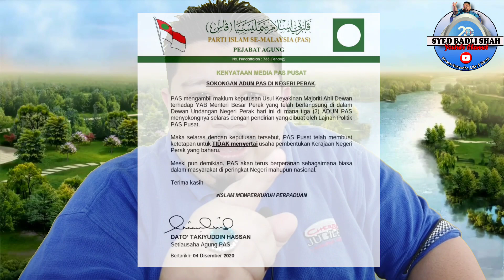SIAPA Bakal Menteri Besar Perak ?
Latar Belakang :

Syed Badli Shah Syed Osman adalah aktivis politik yang telah bergiat aktif bersama Parti Keadilan Rakyat sejak tahun 2004.

Beliau pernah menyandang pelbagai jawatan politik di semua peringkat. Beliau juga adalah mantan Setiausaha Akhbar kepada Timbalan Perdana Menteri merangkap Menteri Pembangunan Wanita, Keluarga dan Masyarakat YB Dato' Seri Dr. Wan Azizah Wan Ismail.

Kini beliau menggalas tanggungjawab sebagai Naib Ketua Angkatan Muda Keadilan Malaysia, Parti Keadilan Rakyat.